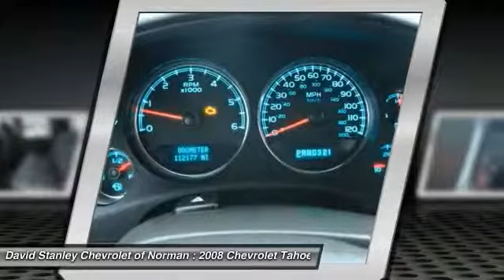2008 Chevrolet Tahoe Norman OK CP2353A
2008 Chevrolet Tahoe

Pick up this  2008 Chevrolet Tahoe, available today at David Stanley Chevrolet of Norman. Featuring Automatic transmission, it has 112164 miles. This could be the one you've been searching for.